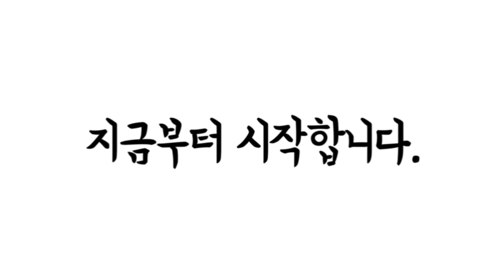쌍둥이 아빠 이야기.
옛날에 우리는 혈연관계로 생성되는
사람들을 가족이라 불렀다.

오늘날 시대가 발전하고
지구인들은 글로벌 해 졌다.
그로인해 세상에는 다양한 형태의 가족도 존재한다.

외로운 사람들끼리 무어지는 현시대의 가족.
서로가 서로를 응원하는 가족이 되어주기를.

감사합니다.